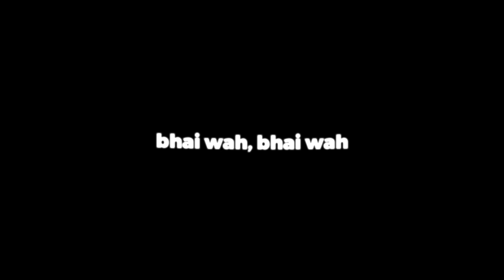Afghan Jalebi - TikTok Trending Lyrics Overlay || Black Screen Status